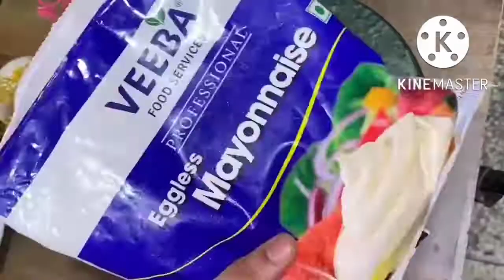रोटी WRAP 🌯 रोटी PIZZA बनाये सिर्फ 5 मिनट में love edit tasty foodie cheese #